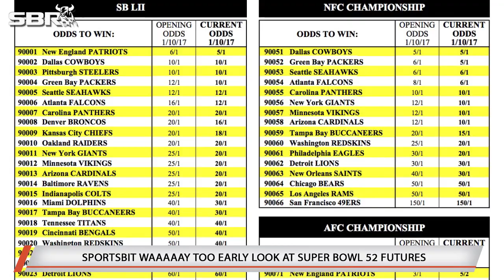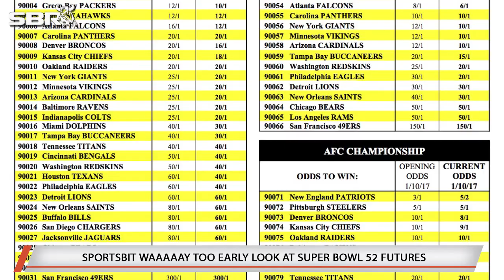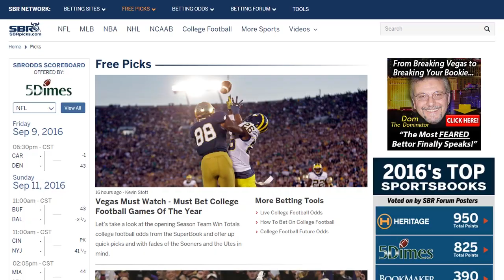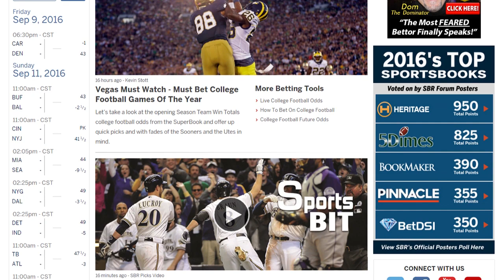NFL Deep Dive | Sports BIT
The dust settled from Super Bowl LI, and there are still a while to go until next season, however, that doesn&#39;t mean that we can go over the very early odds released for Super Bowl 52 and the upcoming NFL season. Teddy & Pauly take a look into the current scenario and give their impressions on which teams are getting ready to have a great year. Browse the best NFL sportsbooks